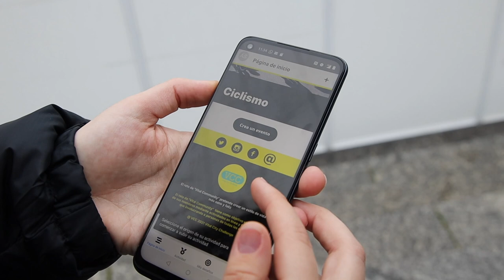Vital Communities Challenge, una app para animar a la ciudadanía a practicar ejercicio físico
El ayuntamiento de Fuenlabrada ha desarrollado Vital Communities Challenge, una aplicación ya disponible para dispositivos móviles IOS y Android y cuyo objetivo es animar a la ciudadanía de todas las edades a practicar ejercicio físico, en especial, a los colectivos de estudiantes y mayores.
La app que ya puede ser descargada gratuitamente, incentiva la actividad deportiva ya sea de manera colectiva o individual a través de retos y competiciones.
La concejalía de Deportes ha presentado hoy la app a profesores y profesoras de Educación Física de una treintena de centros educativos de Fuenlabrada. Vital Communities Challenge permitirá la celebración de competiciones entre institutos y, además, entre éstos y los centros de mayores, estrechando lazos intergeneracionales a la vez que se hace ejercicio.
“Podemos quedar para correr con alguien, ponernos retos individuales como el número de pasos a caminar cada día, hacerlo extensivo a otra persona o a un grupo de amigos o participar en las que propone la app”, explica el concejal de Deportes Agustín Domínguez quien asegura que todo ello tiene una finalidad: “Que nuestros vecinos y vecinas lleven hábitos de vida más saludables, incorporando de manera habitual y divertida el ejercicio”.
Este proyecto, cuenta con una subvención de la Unión Europea. El Ayuntamiento de Fuenlabrada tiene como socios colaboradores a otras entidades e instituciones europeas como son La Universidad de Bruselas, las ciudades de Sofía (Bulgaria), Emmen (Holanda) y Turnova (Bélgica), la Federación Europea de Ciudades del Deporte y empresas tecnológicas relacionadas con el tratamiento de datos.
La app servirá a su vez para informar a los ciudadanos y ciudadanas sobre los eventos deportivos que se desarrollen en el municipio y comparará la práctica deportiva entre las ciudades participantes en el proyecto.